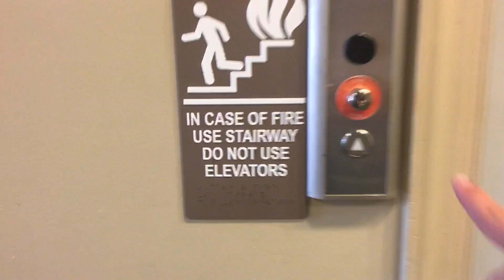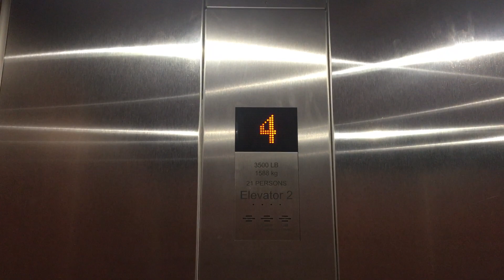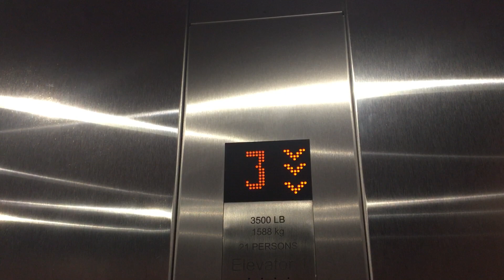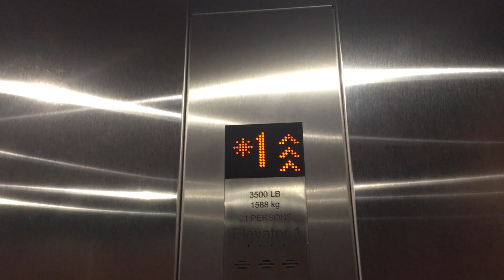Elevators at Keystone Place in Buzzards Bay; Bourne MA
(7/1/21) Both KONE and both Traction! Runs smooth but the West Elevator needs help with the door